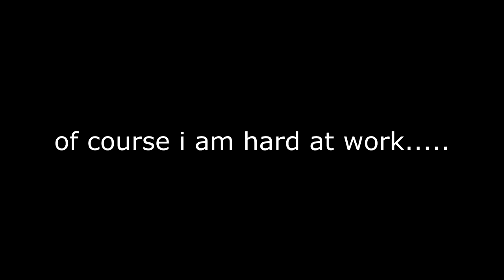Baby loves his Ipad - Vlog - Day 47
Hope you enjoy my crazy life.